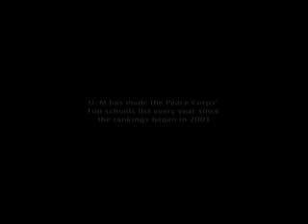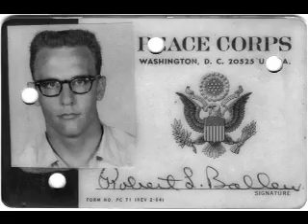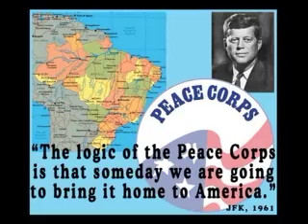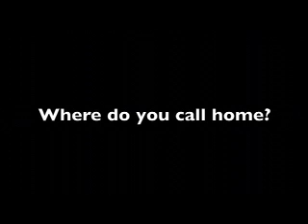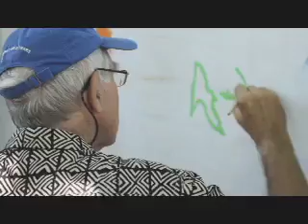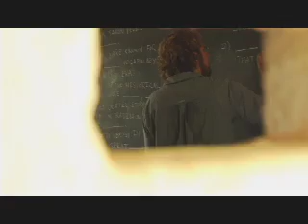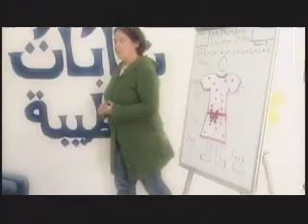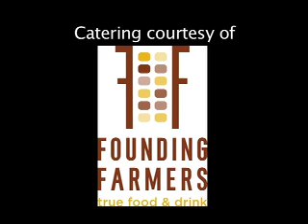Traveltelevision 159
This month Travel Television revisits the commemoration of the 50th anniversary of the Peace Corps by sharing celebrations and various stories from the volunteers. We also announce the winner of the Peace Corps video contest.